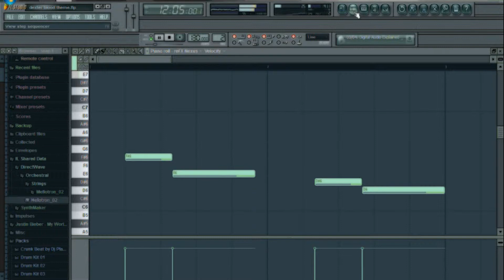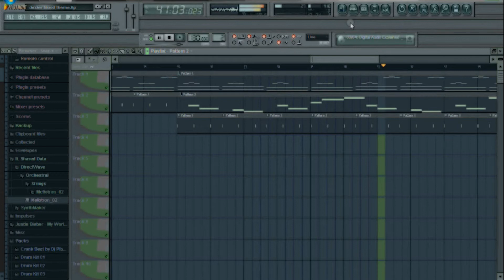New version of Dexter - Blood Theme (remix) by Vector Music Productions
Do check this brand new video out! : "Post Malone - Rockstar ft. 21 Savage || ElectroXapiens Cover (Short Version)"
This soundtrack is from the TV series Dexter, which is a super thriller series in which it contains a lot of great music too. So i decided to make my own version of the blood theme in it. And here it is. Hope you like it.

All credits to Daniel Licht.